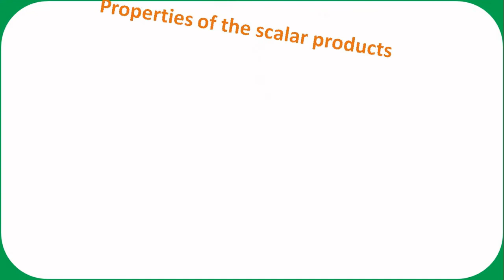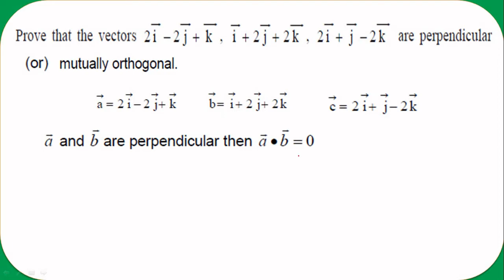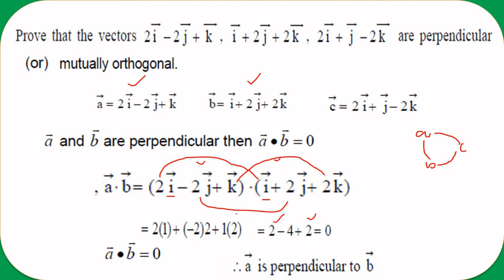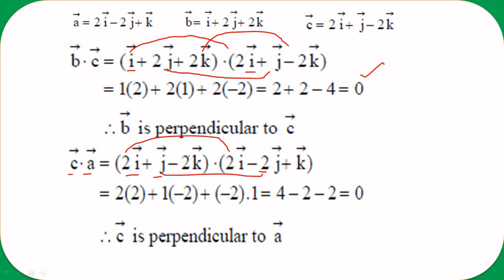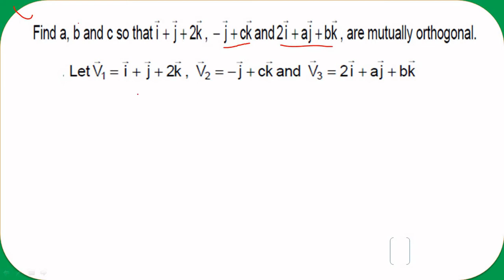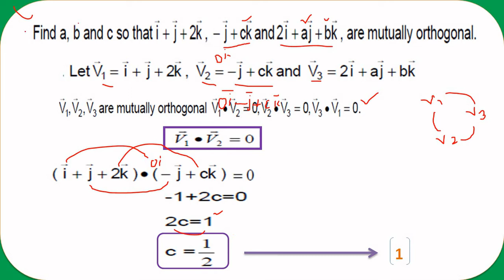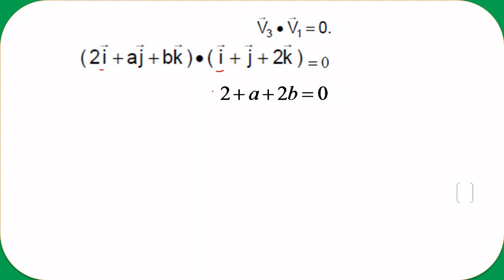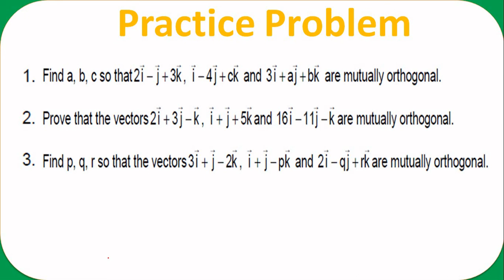Mutually Orthogonal Vectors | Perpendicular Vectors | Engineering Mathematics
Show that the Vectors are mutually orthogonal
Polytechnic Engineering Mathematics
Vector Algebra-I
Chapter-2.3